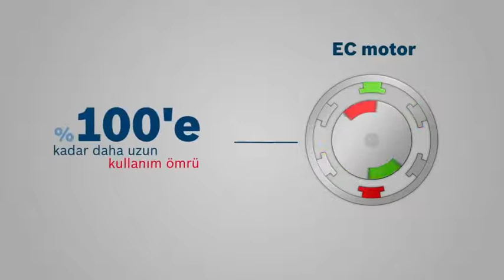BOSCH GSR - GSB / 14,4 -18 V-EC Lityum Akülü Şarjlı Matkap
BOSCH Profesyonel GSR 14,4 V-EC Şarjlı Matkap 14.4 Volt
BOSCH Profesyonel GSR 18 V-EC Şarjlı Matkap 18 Volt
BOSCH Profesyonel GSB 14,4 V-EC Darbeli Şarjlı Matkap 14.4 Volt
BOSCH Profesyonel GSB 18 V-EC Darbeli Şarjlı Matkap 18 Volt